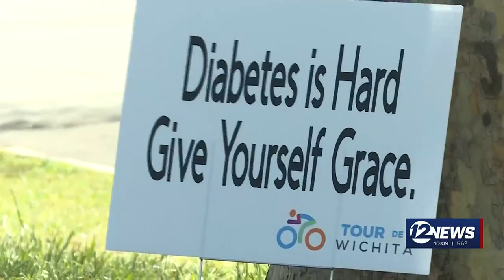First "Tour de Wichita" raises money for local non-profits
The City of Wichita hosted its first “Tour de Wichita” Sunday. The bike race was a fundraiser for two non-profit organizations.